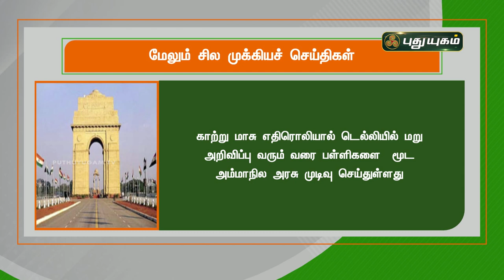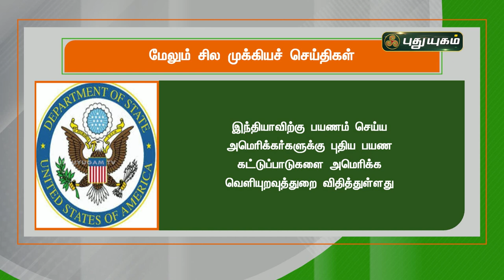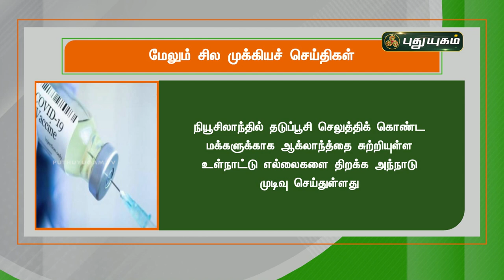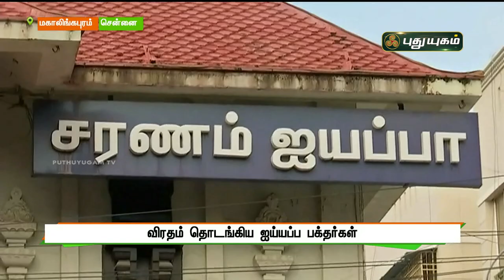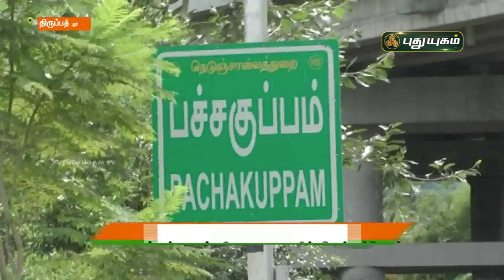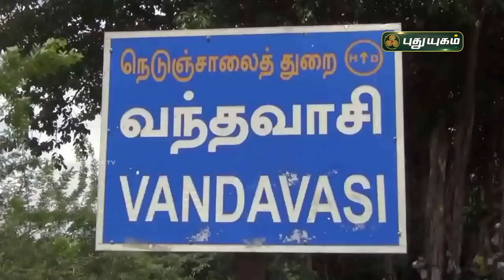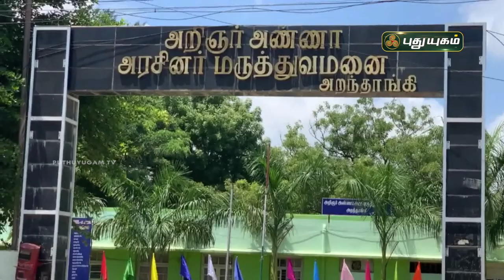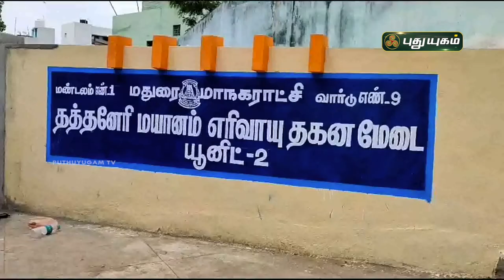புதுயுகம் செய்திகள் | 1 PM News | 17/11/2021 | PuthuyugamTV